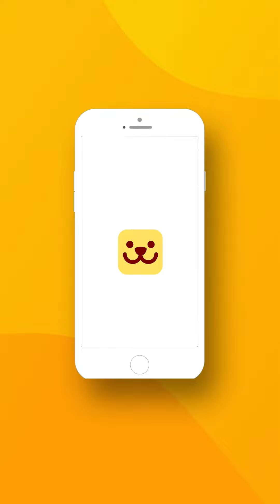Yuk bahas Chlamydiosis pada Kucing bersama drh. Dea Amiranitya Mashithah!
Chlamydiosis adalah penyakit mata pada kucing. Seperti apa gejala dan penyebabnya? Yuk simak penjelasan drh. Dea berikut!